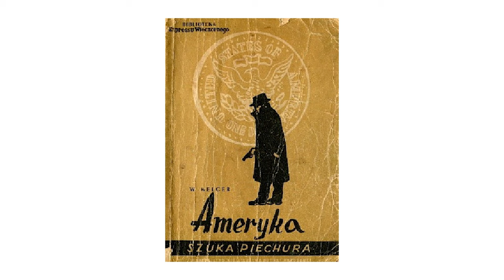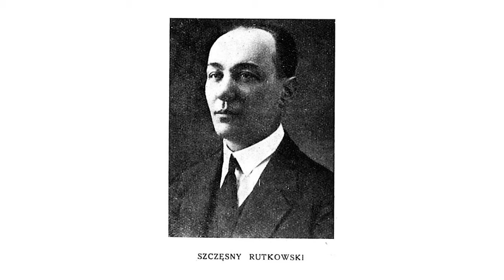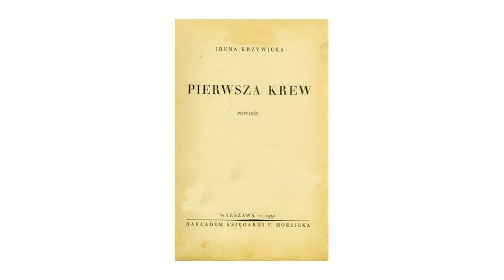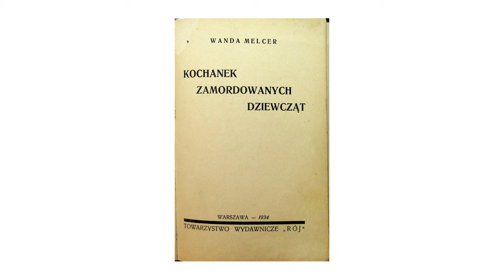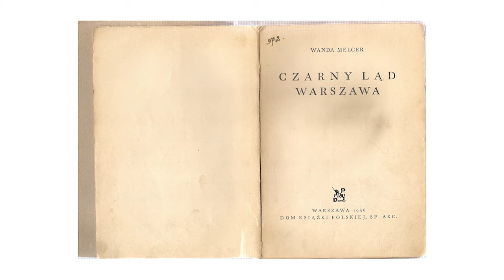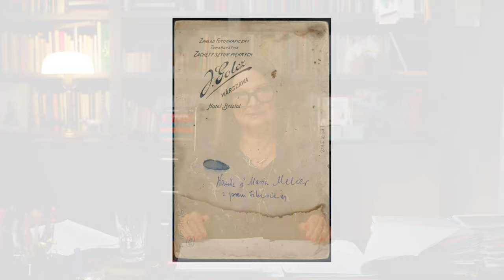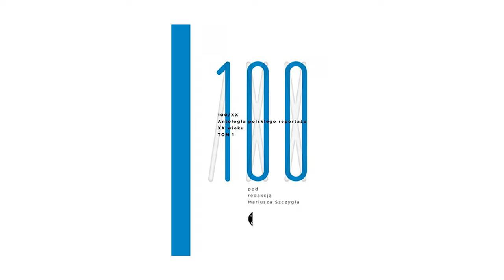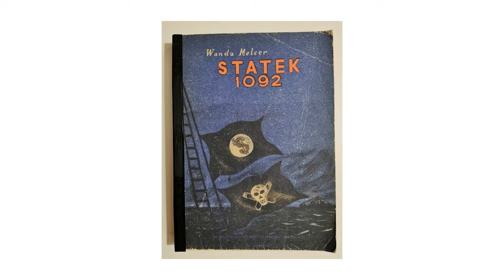SZTUKA PISANIA. O warszawskich artystkach opowiada Agata Tuszyńska | ODC. 9 | Wanda Melcer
Wanda Melcer (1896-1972) zadebiutowała jako poetka, jednak z czasem zaczęła pisać wyłącznie prozę, także dokumentalną. Była absolwentką filozofii i Akademii Sztuk Pięknych w Warszawie.  Była współpracowniczką „Wiadomości Literackich” i współzałożycielką Związku Literatów Polskich, działała także w Lidze Reformy Obyczajów — inicjatywie Ireny Krzywickiej i Tadeusza Boya-Żeleńskiego. Autorka niegdyś czytanych i cenionych książek, takich jak: „Józefina” (1921), „Miasto zwierząt” (1924), „Święta kucharka” (1930), „Kochanek zamordowanych dziewcząt” (1934) na temat pracy seksualnej i „Czarny ląd” (1936) poświęcony społeczności żydowskiej.

W ostatnim odcinku cyklu „SZTUKA PISANIA. O warszawskich artystkach opowiada Agata Tuszyńska” o tej czytanej i cenionej „femme fatale” międzywojennej dokumentalistyki opowiada Agata Tuszyńska.